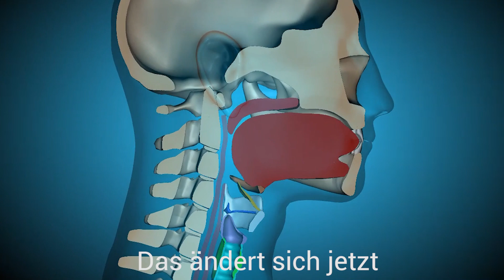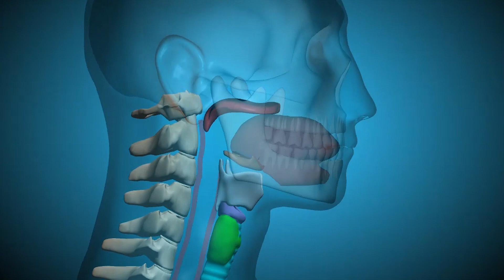RehaIngest - So werden Schlucke sichtbar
Gesunde Erwachsene schlucken im Wachzustand zwischen 580- und 2000-mal täglich - also etwa einmal pro Minute. Schlucken dient dazu, Nahrung aufzunehmen und zu transportieren, Speichel abzutransportieren und die tieferen Atemwege vor Aspiration zu schützen, also dem Einatmen von Nahrung oder Speichel. Bei Menschen mit Schluckstörungen - sogenannter Dysphagie - ist das anders: Weil die Schluckbewegung nicht oder nicht ausreichend erfolgt, besteht die Gefahr von Erstickungen.

Um das zu verhindern, behandeln Logopäden betroffene Patienten mit Schlucktherapie, bei der das Schlucken - genauer das Zusammenspiel von Muskeln zur Hebung und Senkung des Kehlkopfes und der Nervenimpulse - trainiert wird. RehaIngest unterstützt diese Arbeit.

Das Schluckmesssystem RehaIngest arbeitet nicht invasiv und erkennt Schluckbewegung anhand von Körpersignalen. RehaIngest nutzt dafür Bioimpedanz und Elektromyographie und gibt diese Signale, die von Elektroden erfasst werden, an einen Computer weiter.

Die erfassten Signale werden von einer Software ausgewertet, die die Daten wiederum in Bilder umwandeln kann. Daraus entstehen für den Therapeuten auswertbare und objektive Daten, mit der sich Schluckerfolge dokumentieren und über längere Zeiträume vergleichen lassen. Zugleich nutzt RehaIngest die Daten, um Schluckübungen für betroffene Patienten zur Verfügung zu stellen. Diese Übungen sind spielerisch aufgebaut und motivieren Patienten mit Schluckstörungen, regelmäßig und bewusst zu trainieren. Auf diese Weise können Therapeuten Schluckstörungen erfolgreicher behandeln.